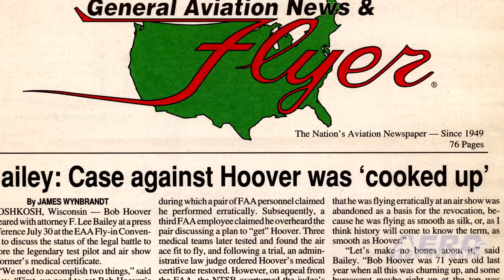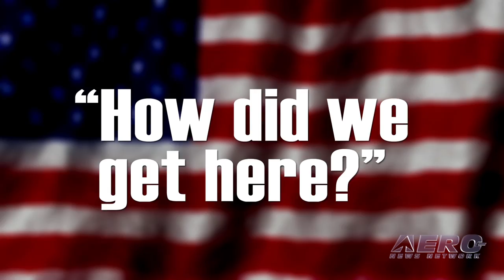'Let Bob Fly' -- Introducing The Upcoming Documentary Detailing The FAA v Bob Hoover Story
'Let Bob Fly!' is the working title for an aggressive and somewhat controversial new documentary. Some 20 years ago, one of the greatest living aviators was grounded by two FAA inspectors based on heresay, innuendo and unsupported conjecture. The resulting fight cost Hoover three years of his life, untold amounts of money and embarrassed the American aviation community to the core At events like Lakeland, ICAS, Oshkosh and the AOPA Conventions; people gathered, protested, made themselves heard and made it abundantly clear that the FAA had gone too far -- and that support for Hoover was pretty much an industry mandate.

Never before had we seen aviation behave so united over a single purpose… and never since have we been able to recapture that unanimity of purpose, thought, and spirit.

Worse, while Bob won the battle for his right to fly, we've lost the war... in that every Airman and aviation professional is still subject to the unconstitutional, erratic, subjective judgement of the FAA. Because of that, and in an effort to rekindle the aviation community's support and interest in making changes for our futures, we introduce 'Let Bob Fly!'

Bob Hoover asked Aero-News Network's Jim Campbell to document his ordeal with the FAA in the 1999 book "Air of Injustice", and now Bob is asking Jim to produce a game-changing documentary (approx. 90") about his medical ordeal in order to spread the word of the fixes needed to his beloved aviation community.

What we currently envision is a long-form documentary, along with other efforts. We will address what happened, as a historical narrative, what went wrong via expert analysis, and what needs to be done to start the aviation world onto a road to better times and conditions in which this industry might set itself right once again.